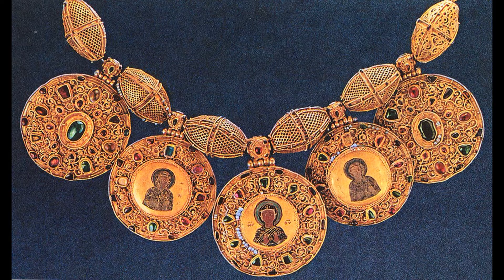Живопись Древней Руси.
Друзья! Вашему вниманию предлагается инфоминутка «Интересные факты». В этот раз мы поговорим о декоративно-прикладном искусстве и живописи Древней Руси.